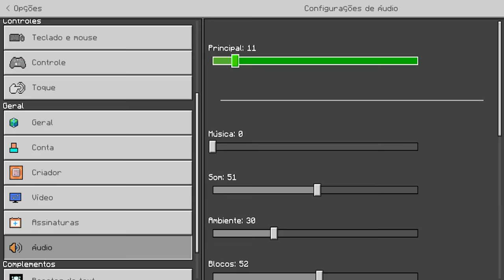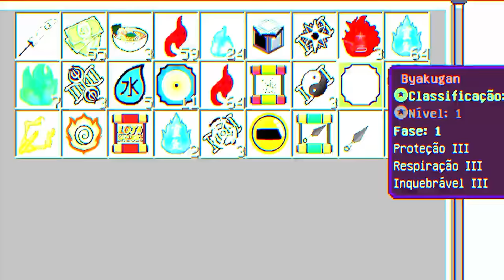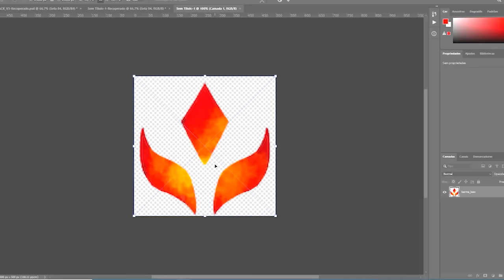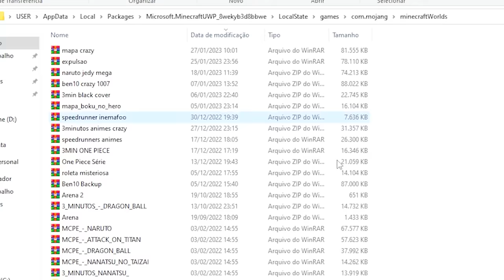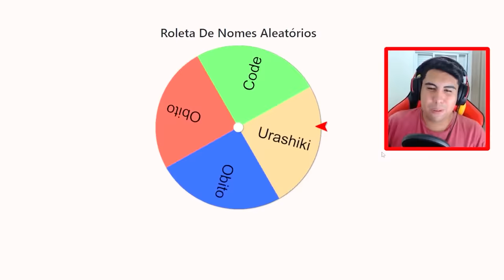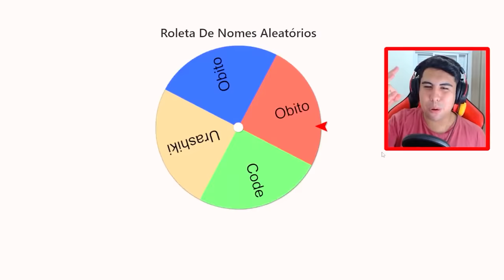SOBREVIVI 100 DIAS no NARUTO JEDY MINECRAFT!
No vídeo de hoje eu sobrevivi a 100 dias no Minecraft Naruto Jedy.